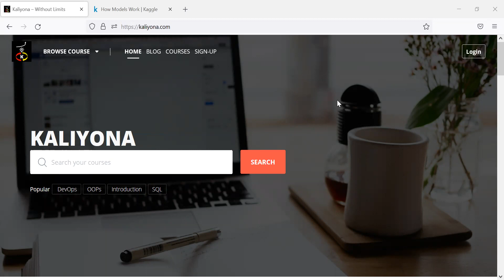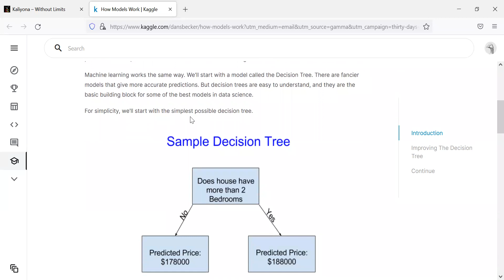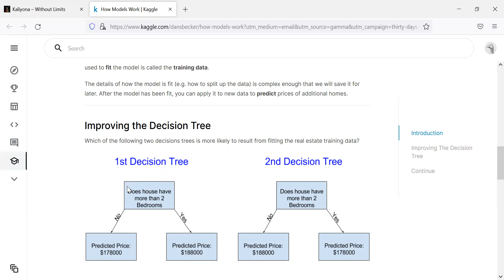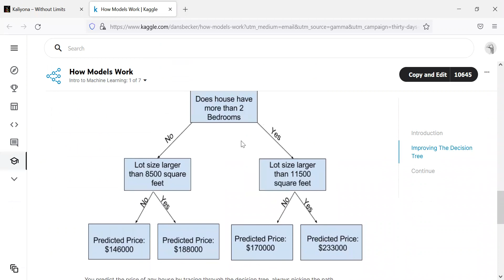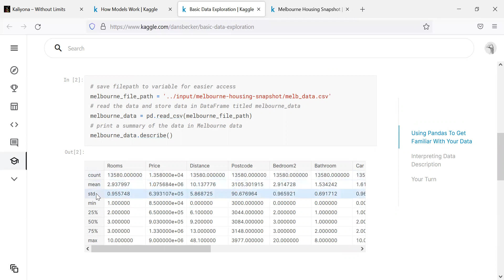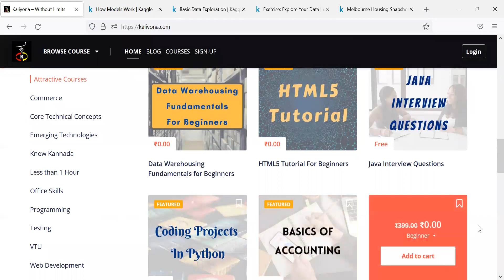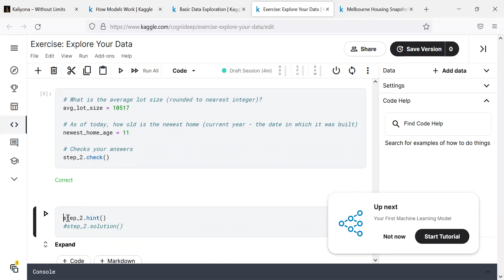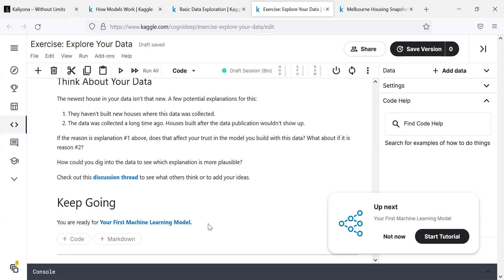Day 08 - Kaggle Competition 30 Days of ML | In Kannada | Python - Machine Learning Concepts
Introduction to Machine Learning:

In Lesson 1 (How Models Work), you will start at the very beginning: what exactly is “machine learning”, and how is it used in the real world? You’ll learn the answers to these questions and explore the basics of decision trees, as you start to build a strong foundation for some of the most cutting-edge techniques in data science.

In Lesson 2 (Basic Data Exploration), you’ll learn all about pandas, the primary tool used by data scientists for exploring and manipulating data. Then, you’ll use your new knowledge to examine a dataset of home prices.

In Lesson 3 (Your First Machine Learning Model), you’ll create a machine learning model using the scikit-learn library, one of the most popular and efficient tools for data analysis.

Along the way, you’ll learn some basic techniques for working with very large datasets. These skills are especially important for modern data scientists, who often work with “big data” containing millions of variables ― many more than a human can conceivably understand! Thankfully, machines excel at discovering useful patterns in datasets that are too large for humans to wrap their heads around. :)

Once you have built a model, how good is it? How exactly should you judge how close the model’s predictions are to what actually happened? In Lesson 4 (Model Validation), you’ll use model validation to measure the quality of your model.

In Lesson 5 (Underfitting and Overfitting), you’ll learn about the fundamental concepts of underfitting and overfitting. Then you'll apply these ideas to gain a deep understanding of why some models succeed and others fail. This knowledge will make you much more efficient at discovering highly accurate machine learning models.

In Lesson 6 (Random Forests), you’ll learn all about random forests, another machine learning model you can add to your growing toolkit. Then, put your new knowledge to use immediately by building your own random forest model that exceeds the performance of the models that you’ve built so far!

One way to further improve your skills is to participate in machine learning competitions. In Lesson 7 (Machine Learning Competitions), you’ll create and submit your predictions to a Kaggle competition.

Intermediate Maching Learning:

In Lesson 1 (Introduction), you’ll learn more about what the course covers.

Most machine learning libraries (including scikit-learn) give an error if you try to build a model using data with missing values. In Lesson 2 (Missing Values), you’ll learn about three different approaches for dealing with missing values in your data.

A categorical variable is a variable that takes only a limited number of values, and it’s common to encounter them in data. Learn how to work with them in Lesson 3 (Categorical Variables).

In Lesson 4 (Pipelines), you’ll learn a simple way to keep your data preprocessing and modeling code organized.

You’re already a bit familiar with model validation from the Intro to Machine Learning course. In Lesson 5 (Cross-Validation), you’ll explore a more advanced validation technique that gives a better measure of model performance.

In Lesson 6 (XGBoost), you will learn how to build and optimize models with gradient boosting. This method dominates many Kaggle competitions and achieves state-of-the-art results on a variety of datasets.

In Lesson 7 (Data Leakage), you will learn what data leakage is and how to prevent it. If you don't know how to prevent it, leakage will come up frequently, and it will ruin your models in subtle and dangerous ways. So, this is one of the most important concepts for practicing data scientists.

Learn Python In Kannada
Learn Machine Learning in Kannada
Python Tutorials
Machine Learning Tutorials in Kannada
Kaggle 30 Days of ML